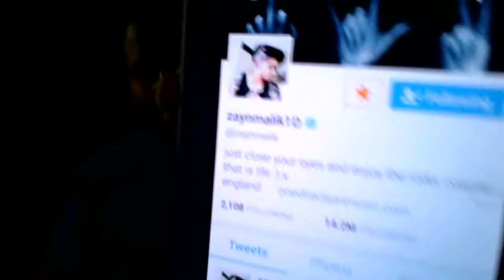Zayn Leaves One Direction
Me going on about the newest and biggest News, Zayn left one direction, my opinions and reactions to it.
Rant Video... Dont mind tangents.